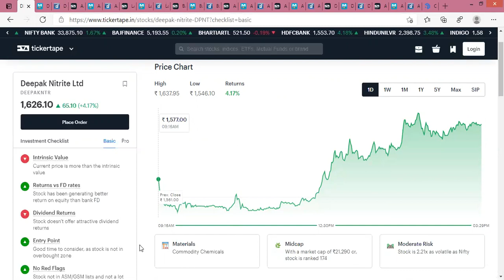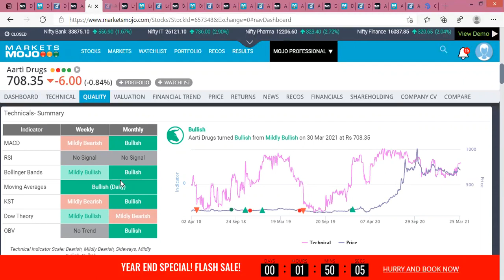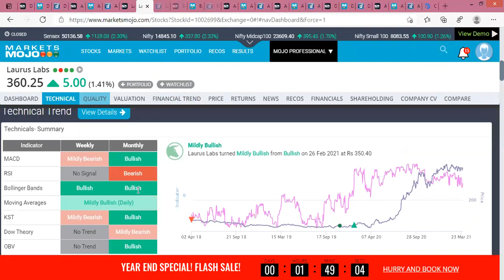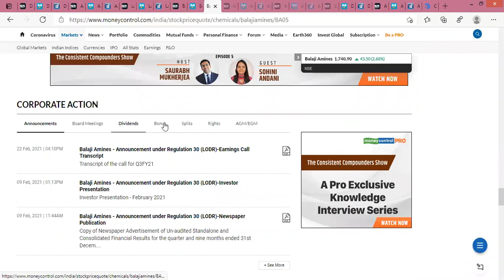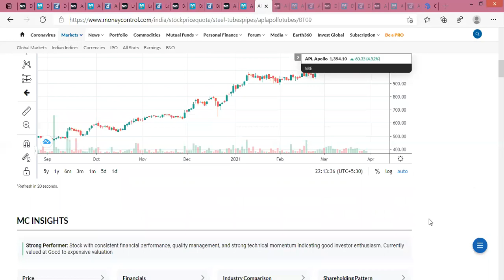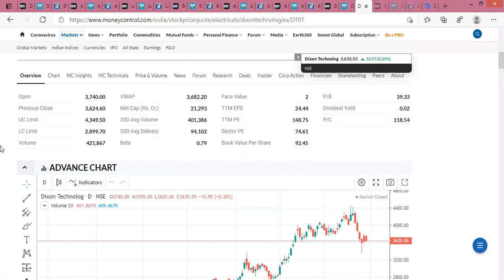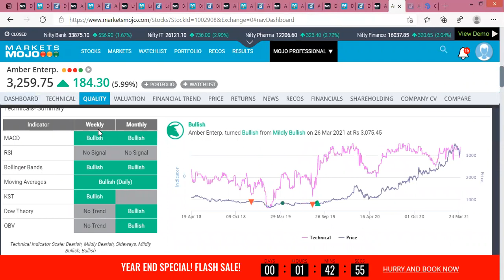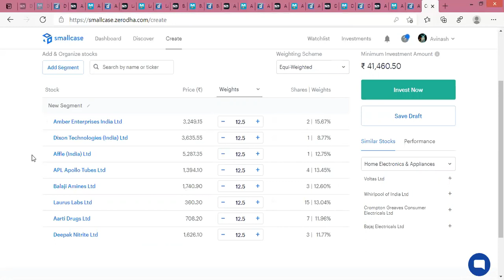HOW MANY STOCKS IN MY PORTFOLIO | IDEAL PORTFOLIO | LONG TERM INVESTING | HOW TO CREATE PORTFOLIO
In this video I have created a Fastest Growing Stocks portfolio. Its has included 8 Stocks:

# Deepak Nitrite
# Amber Enterprises
# Dixon Technology
# Laurus Lab
# Aarti Drugs
# APL Apollo Tubes
# Balaji Amines
# Affle India

Deepak Nitrite
Deepak Nitrite is a leading manufacturer of organic, inorganic, fine and specialty chemicals.The company`s product range includes a spectrum of chemicals which caters to a wide range of industries including Colourants, Agrochemicals, Pharmaceuticals, Rubber, Speciality & Fine chemicals.They also manufacture a wide range of intermediates for use in industrial explosives, paints, cosmetics, lubricants, polymers, optical brighteners, photographic chemicals, petroleum additives, specialty fibres and water treatment chemicals. Inorganic & Performance Chemicals, Fine & Speciality Chemicals, Organic Chemicals,etc..The company also in the business activities of Fluorescent Whitening Agent, Bulk Chemicals & Commodities, Fine and Speciality Chemicals

Amber Enterprises
Amber Enterprises India Pvt Ltd, a part of Amber Group, is one of the largest original equipment manufacturer of white goods in India. Its product list includes Split & Window Air Conditioners for commercial and residential use, Heat Exchangers, Multi Flow Condensers, Home appliances like Washing Machines, Refrigerators & Microwaves, Auto Parts, etc..The company also engagged in the business of Consumer durable products.

Dixon Technology
Dixon is a leading Electronics Manufacturing Services (EMS) provider focused on delivering high quality, Cost Effective Solutions for Consumer electronics and home appliances for the Domestic (India) and International markets. The company manufactures CTV/LCD, Washer/Washing machine, DVD, Juicer/Mixer/Grinder, Set Top Boxes & LED Lighting Solutions, Big names like LG electronics, Philips India.

Laurus Lab
Laurus Labs Pvt. Ltd. is engaged in the developing, manufacturing, and supplying pharmaceutical ingredients and related intermediates to the global pharmaceutical industry. It also engaged in providing drug discovery, medicinal chemistry, lead optimization, process development, scale-up and process optimization, safety and hazard assessment, formulation development and analytical chemistry services to its clients.

Aarti Drugs
Aarti Drugs Ltd. is engaged in the business of manufacturing generic bulk actives, advanced intermediates and specialty chemicals. They manufacture drugs in therapeutic segments such as anti-arthritis, anti-fungal, antibiotics, anti-diabetic, anti-cholinergic, sedatives, anti-depressant, anti-diarrhea and anti-inflammatory. Their product list includes active pharmaceuticals ingredients (API) and steroids , pharma intermediates for irbesartan, Zolpidem Tartrate, Tamsulosin HCL, Leflunomide and Levocetirizine, Speciality Chemicals such as benzene sulphonyl chloride, benzene sulphonamide, diphenyl sulphone, N-ethyl toluene sulphonamide, ethyl toluene sulphonate, para chloro benzene sulphonamide, benzene sulfonyl hydrazide and many more. R&D programs of the company is focused on new products amongest non-steroidal NSAID compounds, antiparasitic, calciun antagonist, antianginal, antidiabetics, antdepressant and many more. The company has also planned to work on agro chemicals

APL Apollo Tubes
APL Apollo Tubes Ltd is one of the leading manufacturers of hollow section steel tubes and pre-galvanized steel tubes in the country. The company is a leading manufacturer and exporter of ERW Black, Hot Dipped Galvanised, Pre-Galvanized Steel Tubes, Hollow Sections & Structural Steel.

Balaji Amines
Balaji Amines (BAL) Ltd is engaged in the manufacturing of methylamines, ethylamines, derivatives of specialty chemicals and natural products. The company was set up to cater to the growing requirements of value based Specialty Chemicals.They also manufacture derivatives, which are down stream products for various Pharma /Pesticide industries apart from user specific requirements.

# Affle India
Affle India is a global technology company with proprietary consumer intelligence platform that delivers consumer acquisitions, engagements and transactions through relevant mobile advertising.